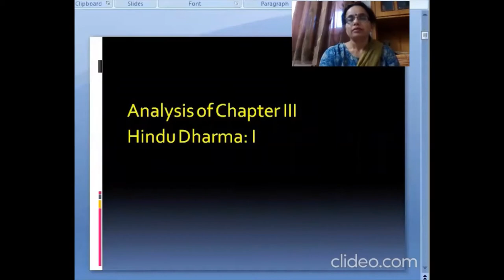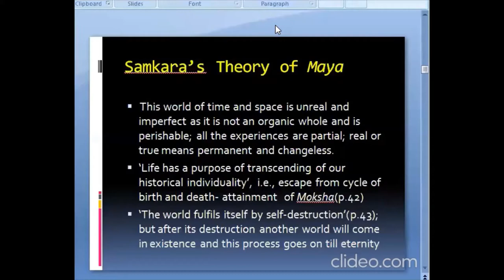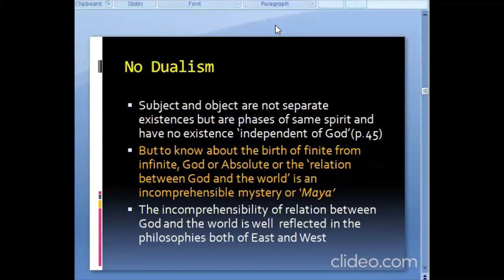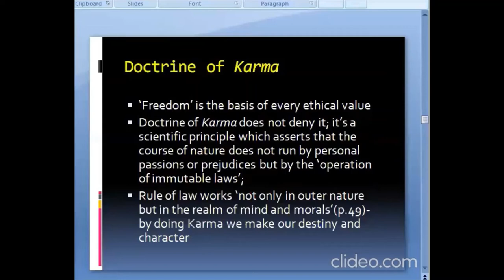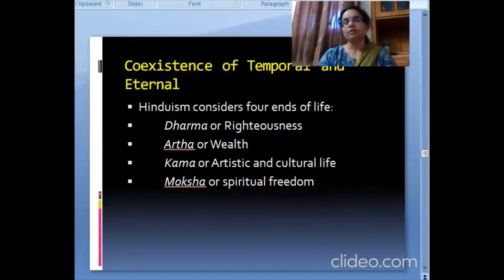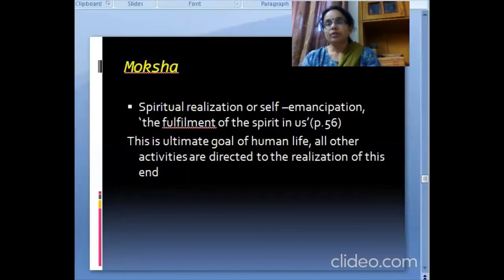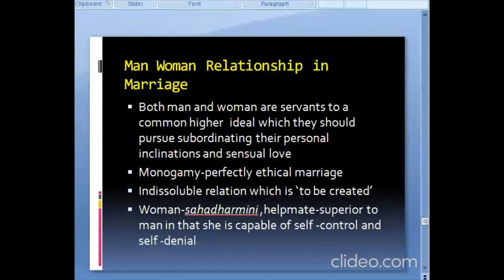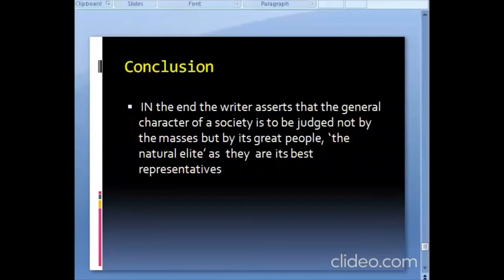The Hindu View of Life - Part -2 16 April 2020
This lecture is meant for M.A. 4th semester students of KUK , for the Paper 'Indian Writing in English'. It has no professional motives. It is based on the text book 'The Hindu View of Life' by S. Radhakrishnan, published by Harper Collins Publishers, India; 2012 edition. All the quotes have been taken from this book. The thumbnail has been taken from the cover page of the above mentioned book.